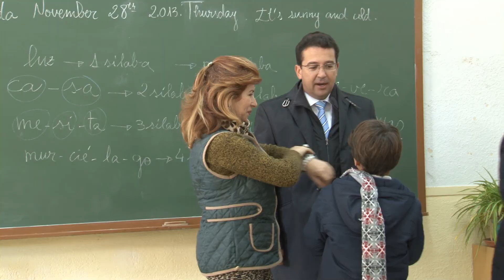Dioramas Navideños en la sala de Pasos Perdidos, 28 de noviembre de 2013